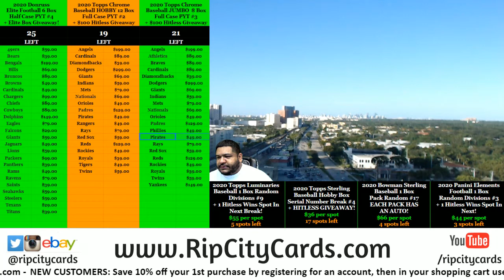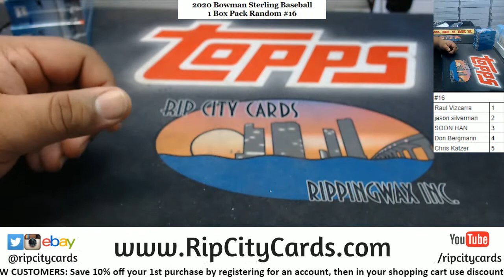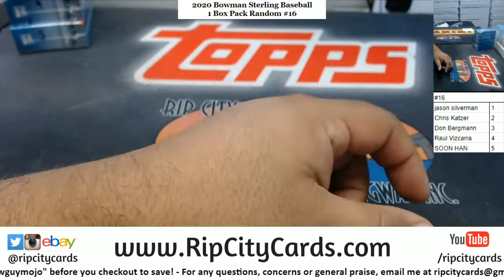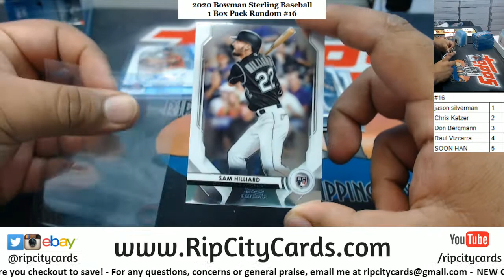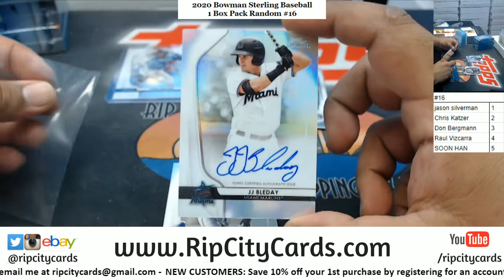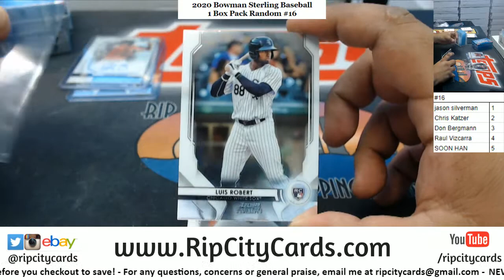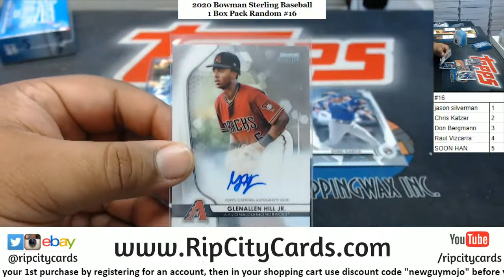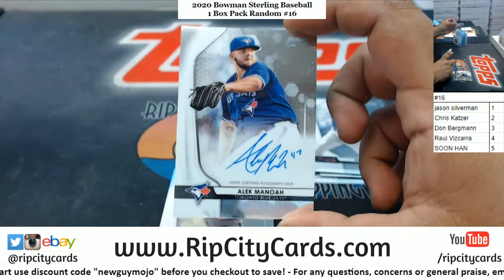2020 Bowman Sterling Baseball 1 Box Pack Random #16